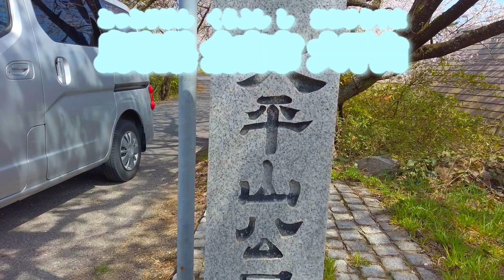[ 鳥取県 中部の桜 ] 桜咲く大平山公園（鳥取県 倉吉市 とっとりけん くらよしし [O-hirayama park.Kurayoshi City Tottori Pref.]）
昨年、桜の撮影に鳥取県中部を大急ぎで回り、要所の素材でショート動画を作成した。
今回は先月頭に さっぱん さんともハイクに行った場所の１つである大平山公園。
今年はカナデくんとスケジュールが合ったので比較的時間に余裕があり桜の撮影を２日に分けて行えることとなった。今回の動画は撮影１日日の４日２日。

昨日撮影したので、逆に動画編集の時間はあまり取れず、今週は下らない会話シーンなどは含めずに大平山公園の綺麗なシチュエーションだけで構成してみました。

撮影しているところを羽合温泉編にてお世話になった広池さんに目撃されていたとのことで恥ずかしい限り。また飛び入りでのご出演、期待しております。

エセハイカー SNSアカウント

作曲：Phalene （ファレン）様